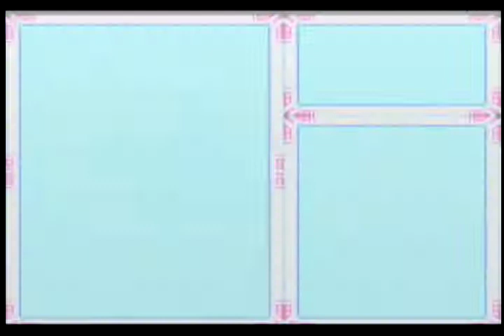MEGAMAN X PART 3 (Mandril choto xD)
donacion :3
ahi esta la 3 parte :P